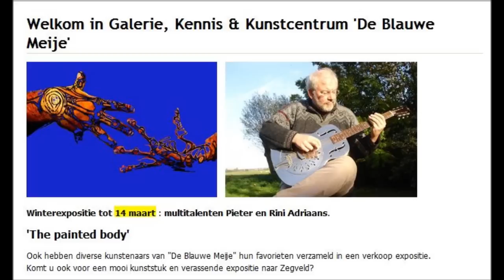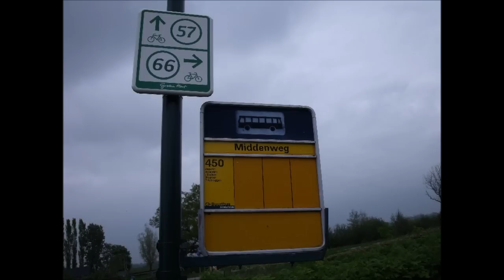Interview over expositie Pieter & Rini Adriaans in De Blauwe Meije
Naast de expositie van Pieter & Rini Adriaans, "The Painted body" hebben we gesproken over de kunstenaars die we dit voorjaar (14 maart 2012) mogen begroeten,
- Bastiaan Meijer
- Marianne Aulman
- Loes Botman
- Lon Buttstedt
- Caroline van Rhijn.

Kortom, 2012 is prachtig geopend met Pieter & Rini en een overzicht expositie van verschillende kunstenaars die in de afgelopen periode hebben geëxposeerd bij ons:
- Ido Vunderink
- Sietse Goverts
- Harrie van Opstal
- Nelleke van Walbeek
- Robert Kleiweg
- Jose van den Helder
- Jacco van Zoeren
- Marlen van Dop